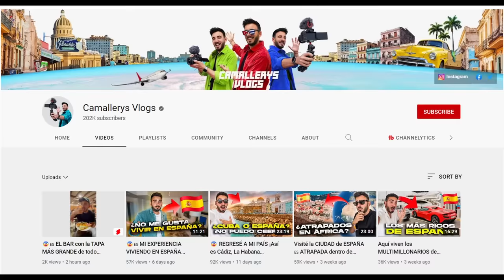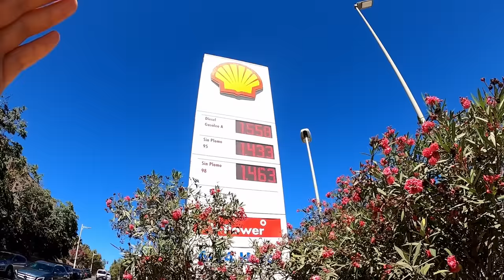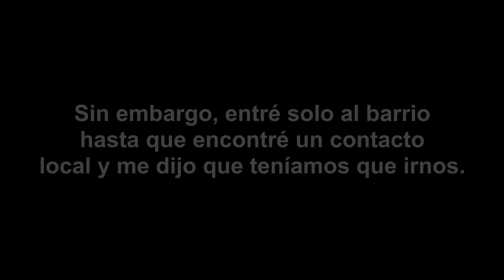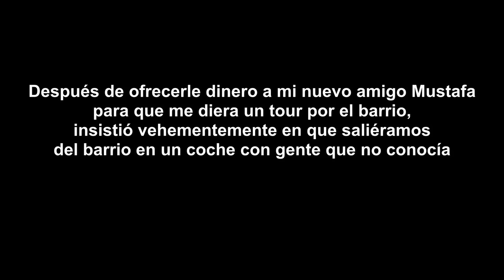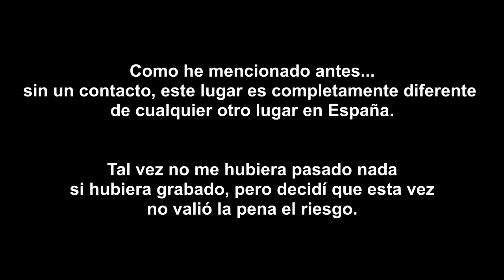ENTRO SOLO en el barrio MÁS PELIGROSO de ESPAÑA | EL PRÍNCIPE, CEUTA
Fui al barrio de Principe, Ceuta, España